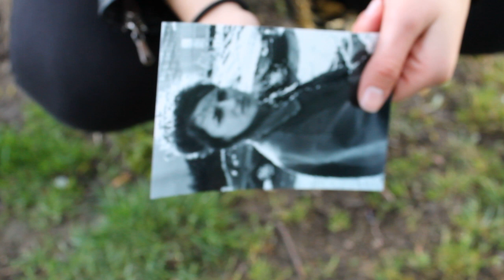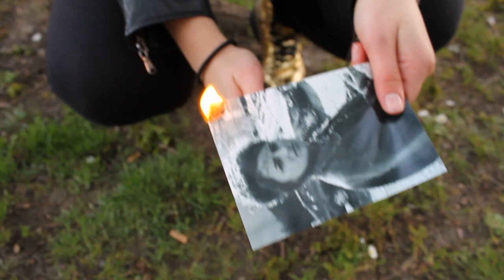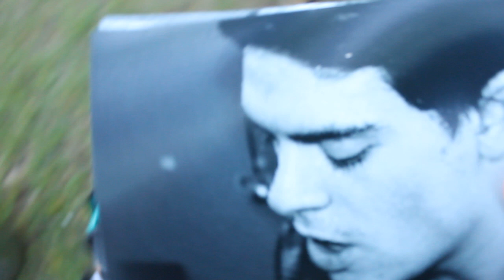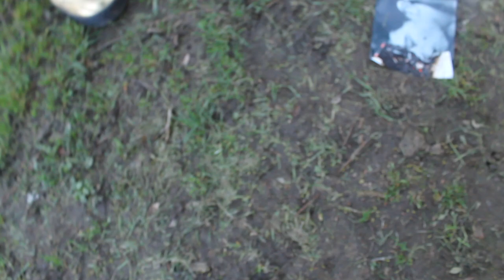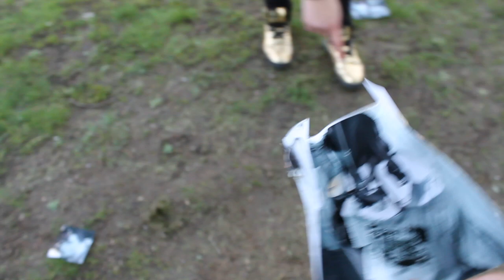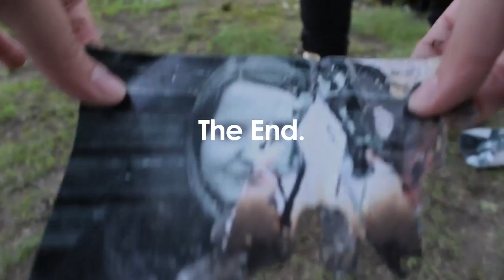Nyaire and Hanan Burning Photographs